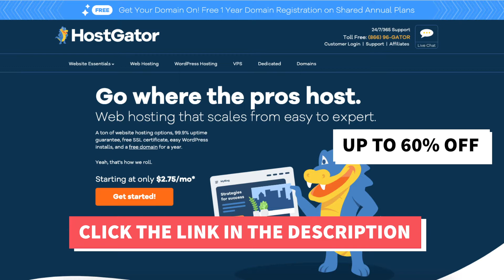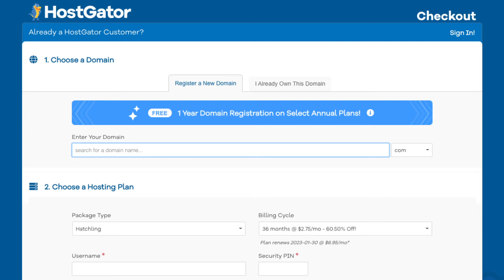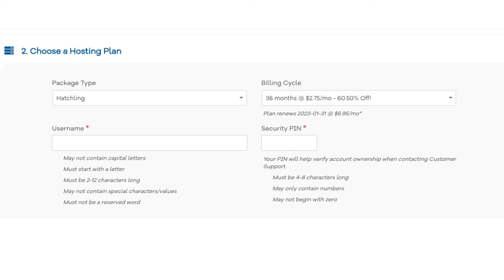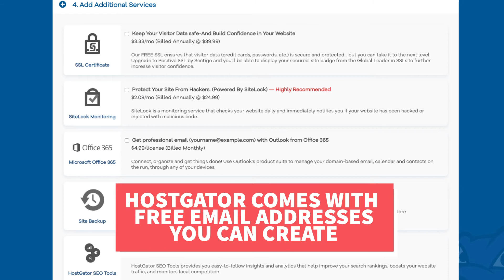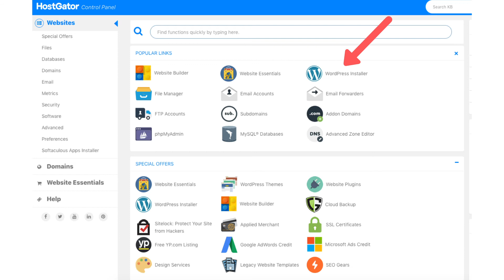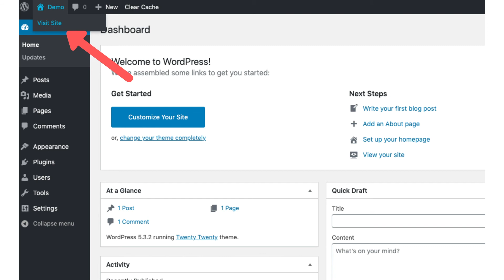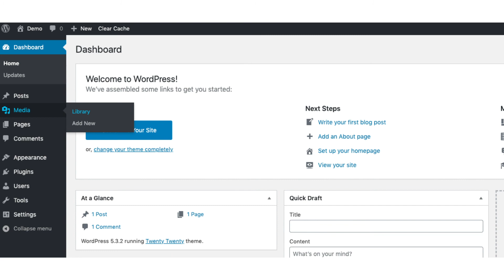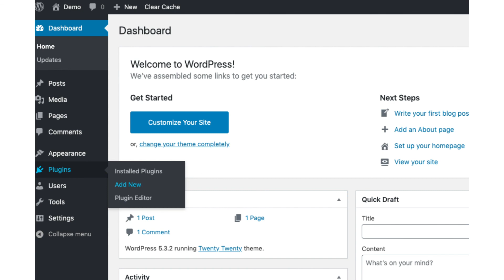How To Host A Website On Hostgator | Hostgator Web Hosting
In this Hostgator Web Hosting tutorial, we go over how to host a website on Hostgator step by step. This is a quick and easy Hostgator web hosting tutorial to follow along with. By the end of this video, you will know how to host a website on Hostgator and should have your domain name and web hosting purchased if you choose too.

Hosting a website with Hostgator consists of a few steps. Getting started by selecting a Hostgator plan, choosing and registering a domain name if you don't already have one, selecting the length of time you want to purchase Hostgator hosting for, adding additional services that you might want with your Hostgator web hosting, and adding a promo code to get the cheapest Hostgator web hosting price available. We then show you how to login to the Hostgator cPanel, install and setting up WordPress on Hostgator so you can begin in create your website on Hostgator.

I'm excited to offer you this Hostgator domain and hosting discount to get your Hostgator domain name registered FREE for annual plans or at $4.99 for non-annual plans for the first year instead of the full price cost of $12.95 for the first year.